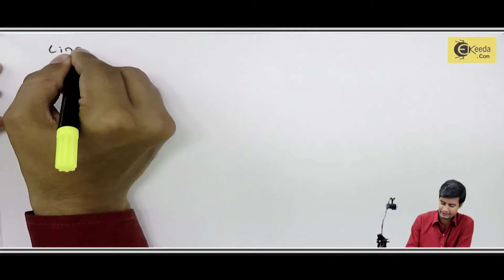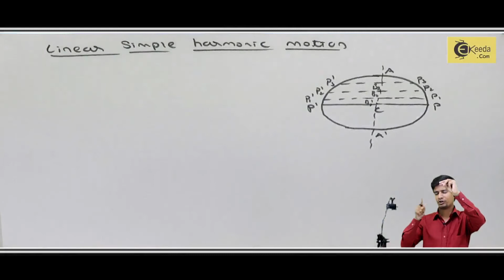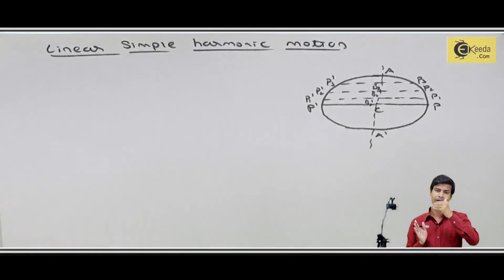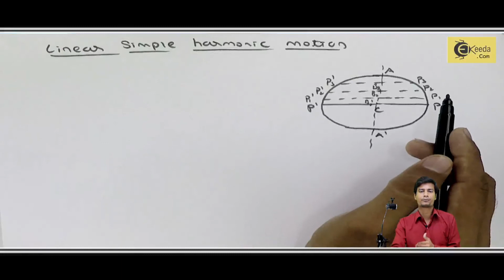What is Linear Simple Harmonic Motion - Wave Motion - Basic Physics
Video Name - What is Linear Simple Harmonic Motion

Chapter - Wave Motion

Happy Learning!